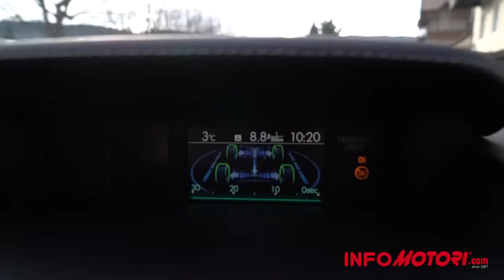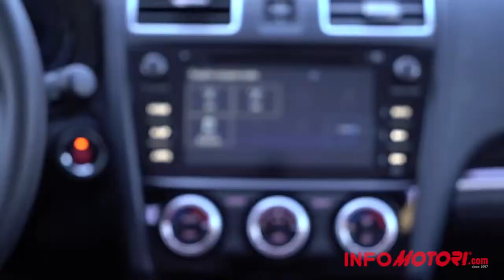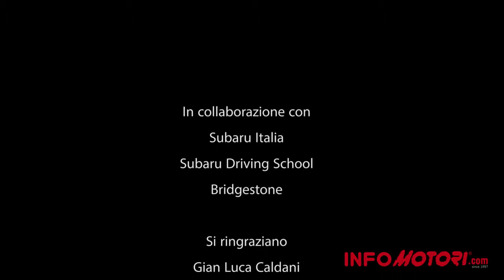Subaru - Il nostro test sulla neve per guidare in sicurezza